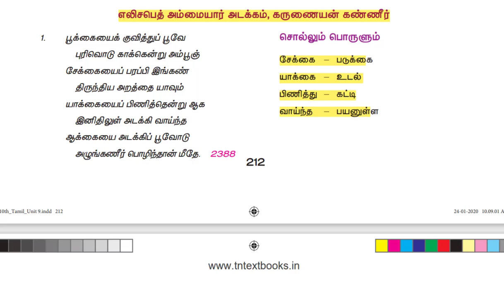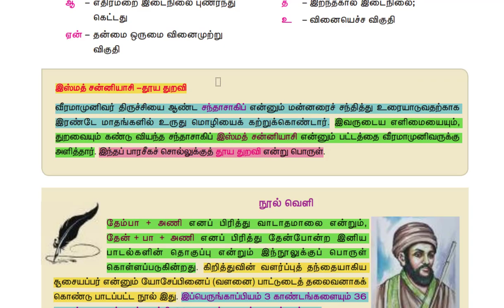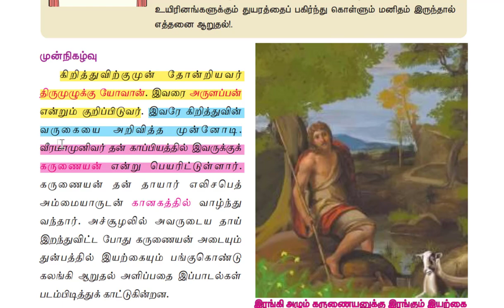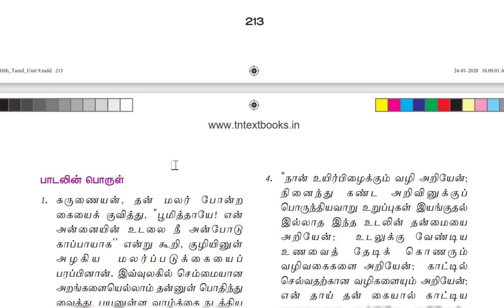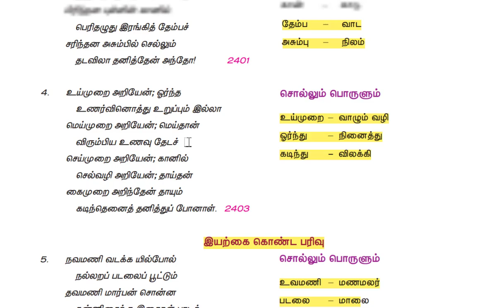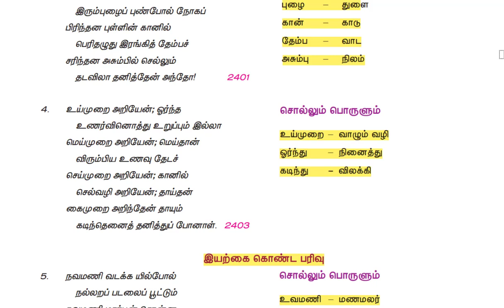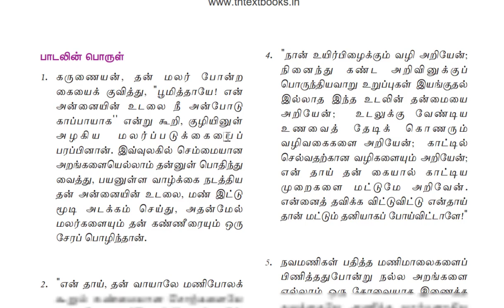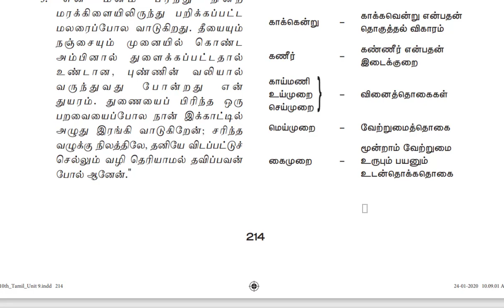🏅தேம்பாவணி | Part-1 | New Tamil Book | tnpsc | Dhrona Academy